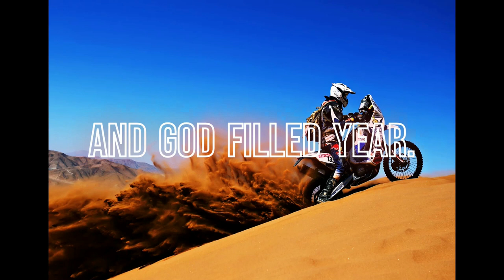CMA (Christian Motorcyclists Association) Biker Service, 4th June 2023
GCF Elder Paul is part of the CMA, here he shares their June service